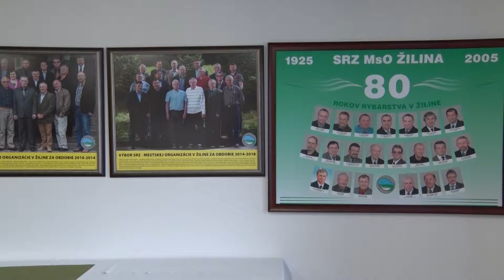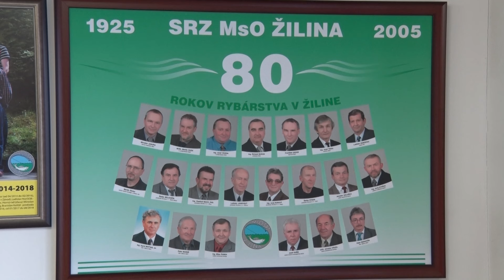Na rybách - Petrov zdar! - 15/2019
1. Predstavenie MsO SRZ Žilina. Úvod relácie strávime v Žiline. Tunajší predseda Ing. Juraj Staško nám priblíži ich organizáciu, a vyberieme sa aj na VN Hričov. Tá je teraz vypustená, a tento stav priamo ovplyvňuje aj výkon rybárskeho práva na ďalších okolitých revíroch.
2. Lov rýb na umelú mušku. Vyberieme sa aj na riečku Varínka, kde budeme loviť lipne a pstruhy na umelú mušku. Zárukou úspechu je lovec – majster sveta v love na umelú mušku – Ing. Peter Bienek.
3. Projekt lipeň – odlov značených rýb v rieke Hron. V tomto roku pokračuje akcia s názvom projekt lipeň na rieke Hron, kde v jarnom období nasadili označené ryby. V septembri sa ich pokúsime odloviť, aby sme zistili, ako sa im v rieke darí.
4. Lov sumcov na vábničku a trhačku. Lov sumca je v poslednom období veľmi atraktívny, a venuje sa mu čím ďalej tým viac rybárov. A práve preto Vám ukážeme dva najbežnejšie spôsoby lovu. Pri oboch sme boli úspešní!